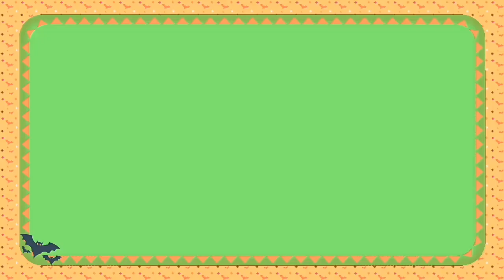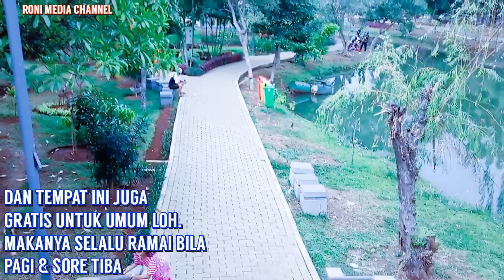Taman Beluntas | Taman arena olahraga keluarga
Taman ini dibuat oleh pemda setempat. Memang untuk seluruh warga sekitar dan umum. Taman ini gratis bisa dinikmati dan dikunjungi siapapun